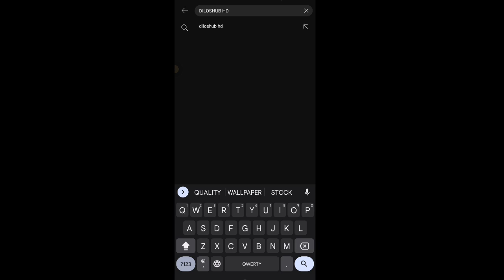метавонед киноҳои DILOSHUB HD ро даромада тамошо намоед дастгири шумо танҳо ба канали мо обунашудан